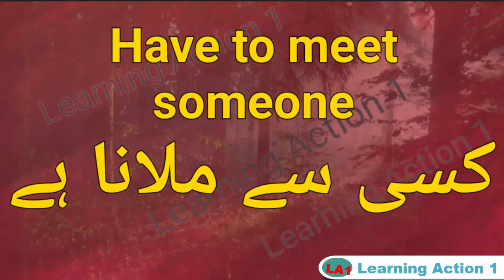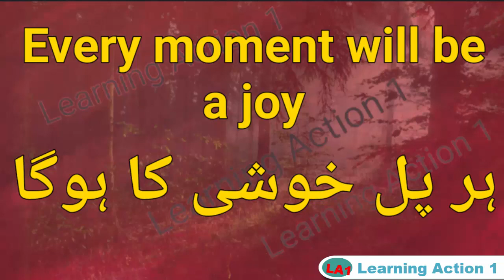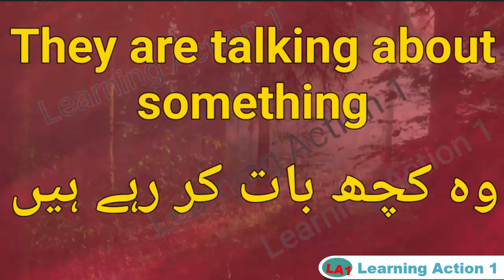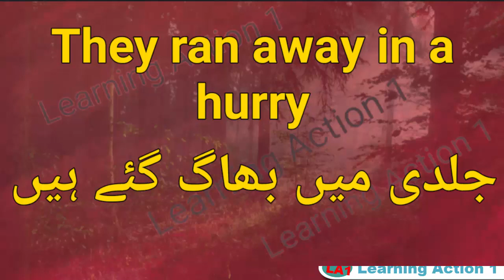Daily life use sentence | 30Simple Short Sentence | Part 164 |Speaking English |Urdu and English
phrase,
tenses,

tag,
daily life english speaking sentences,i
phrase,
tenses,
sentence